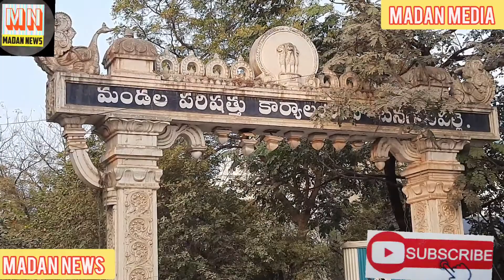శరవేగంగా బనగానపల్లి మండల పరిషత్ కార్యాలయ భవన నిర్మాణం.(Madan news Channel)